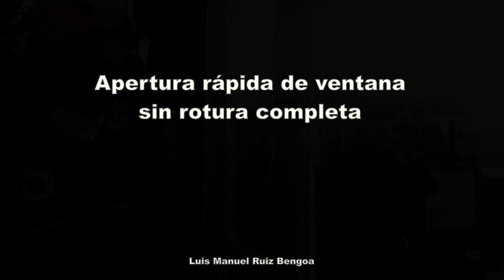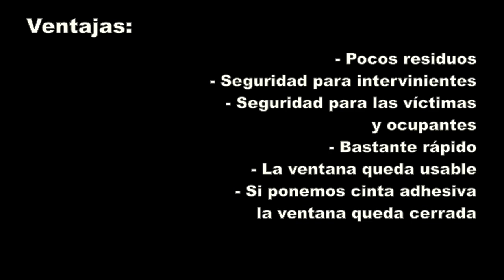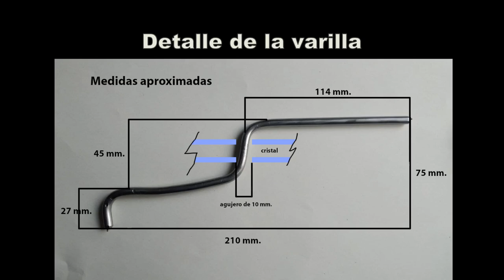Método Bengoa: apertura de ventana para acceso al interior de vivienda en situación de emergencia.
Método Bengoa para abrir una ventana oscilobatiente o solo batiente sin necesidad de romper complétamente el cristal.
Solo se hace un agujero de 10 mm. de diámetro con una broca de corona de diamante. Y con ayuda de una varilla de 6 mm., doblada al efecto, se acciona la manilla para abrir la ventana.
Solo se genera algo de polvo de vidrio y a veces un trozo de cristal de unos 5 mm.

Luis Manuel Ruiz Bengoa